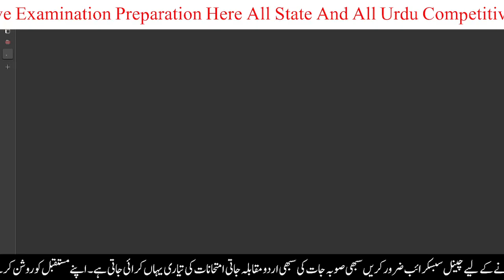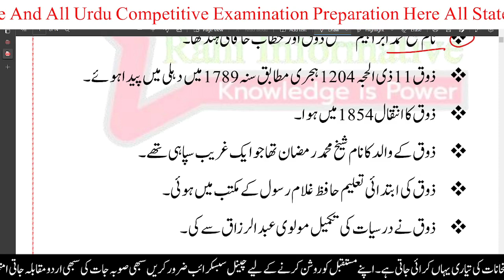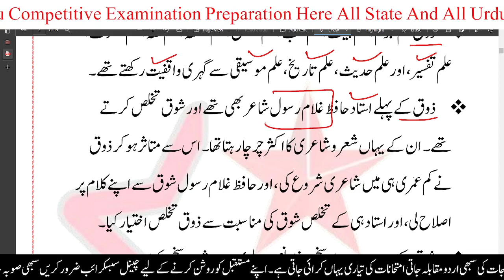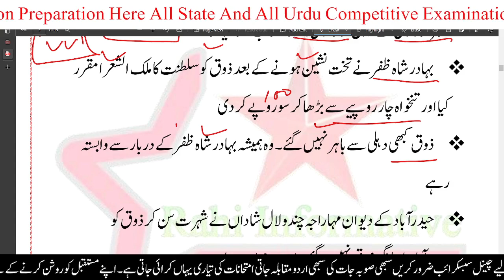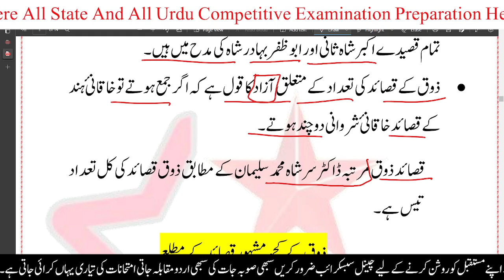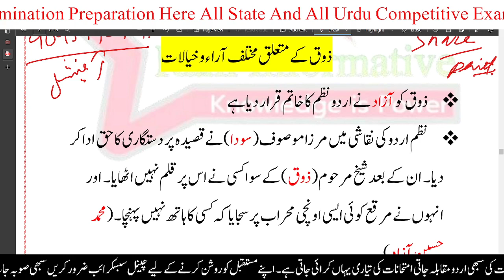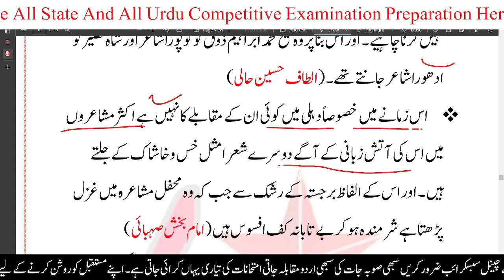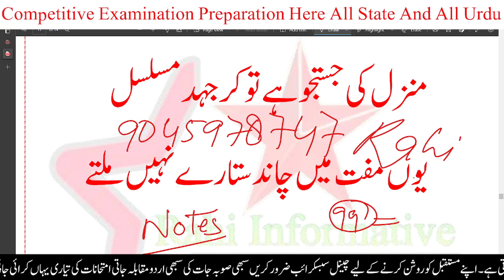Qaseeda Ibrahim Zauq] Junior Lecture Urdu] UGC NET SET Exam & All Urdu examination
TS-SET
TGT-PGT_URDU
Dear my All friends kaise Hain Aap sab
I hope Aap Sabhi Friends Achhe hunge
Dosto Urdu ke Sabhi competitive Exams ke liye

دوستوں کیسے آپ سب
میں امید کرتا ہوں کہ آپ سبھی ساتھی صحیح ہونگے

ساتھیوں اُردُو کے تمام مقابلہ ذاتی امتحان کے لیئے جیسے کہ STET,UPTET,CTET,NET,UGC,JRF,B.ed, M.ed, PhD,URDU لیکچر, اُردُو کے سبھی Competitive Exams ke کے لئے چینل کو سبسکرائب کریں
اور مکمل نوٹ کیلئے رابطہ کریں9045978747